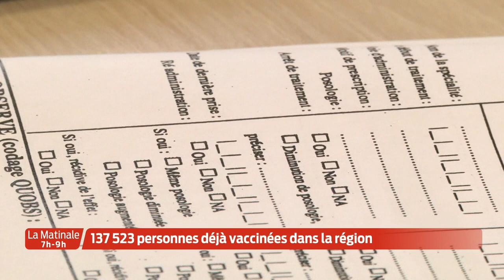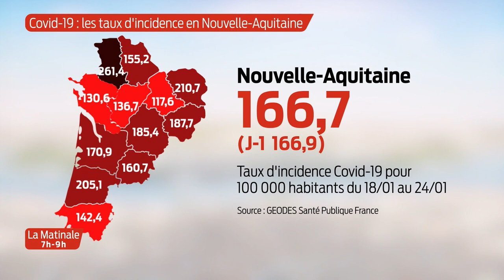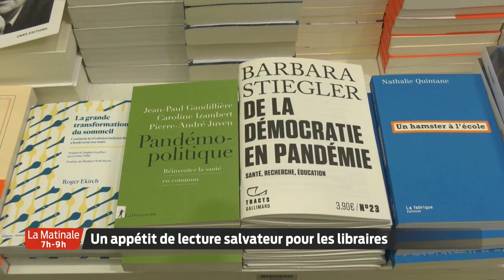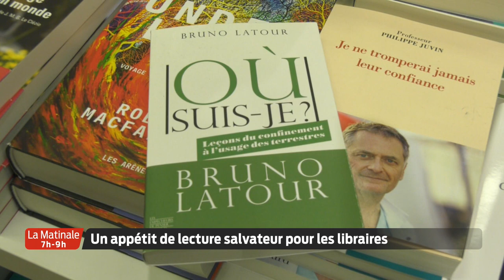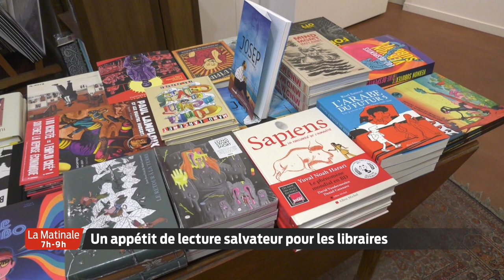La Matinale | Le JT | Vendredi 29 Janvier